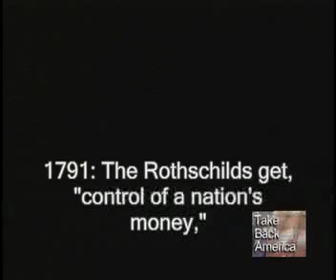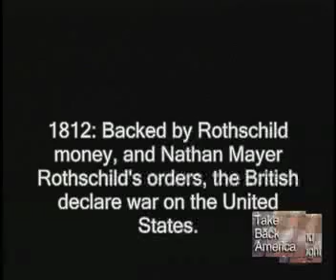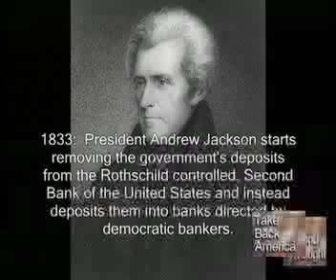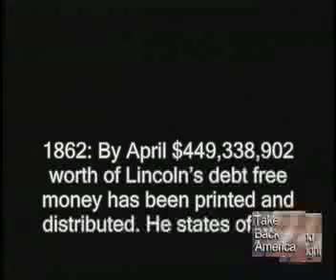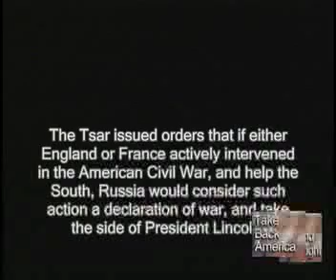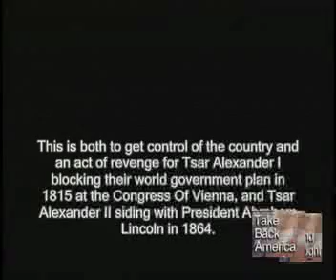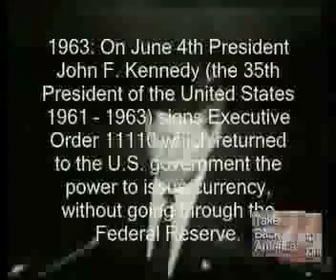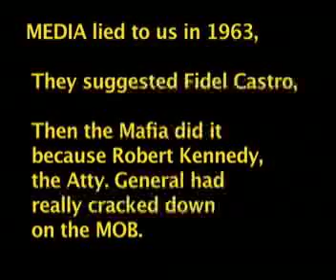ARE the ROTHSCHILDS Behind Assassinations of USA Presidents - JFK Assassination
JFK was not murdered by Cuba's Castro, nor the NY Mafia,  the Prime Reason 4 JFK assassination, lay with the plans of the BankGangsters of NY Federal Reserve Bank. Who has controlled the US Federal Reserve Bank of N.Y. [and strongly influenced the BAR Associations of America,]  Just a few months before Nov. 22, 1963 murder of JFK, the President had ordered june 1963 minting of "standard silver dollars and subsidiary silver currency for their redemption,"
  Jim Marrs and others have written the Fed was behind the JFK Assassination, and recent events of and since 911 support that view.  The Silver dollars were not minted until May 1965, with the 1964 {D} mint mark, but soon allegedly they were all melted down.   The Rothschild / Rockefeller cabal of criminal InterNational bankers wanted total fiat currency ONLY, and completely under their control.  By 1968 Silver was removed completely from coins of USA,

  The Criminal Conspiracy of the Banking elite on Jekyll Island, before the 1913 treason, which lead to the
creation of the UnConstitutional Federal Reserve BAnk, was complete.  American policy now would be dictated by Bankers , centered mostly in Europe.
America had become enslaved as the Viet Nam War esculated with a $300 million debt, which caused Pres. Nixon to temp  impose a price freeze and a tax of 10% on top of taxes to try to regain a balanced budget,... but with spendaholics in Congress there was never again a serious attempt to have a
"balanced budget" fullly funded.  And none of this history is taught in High School.